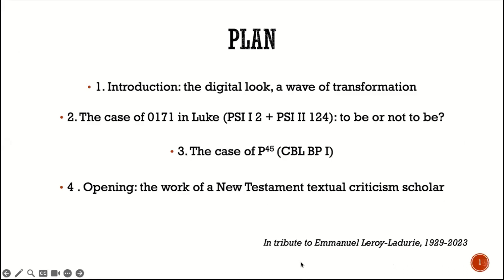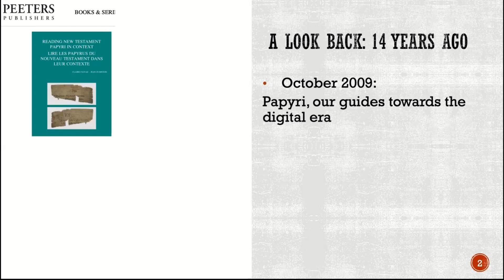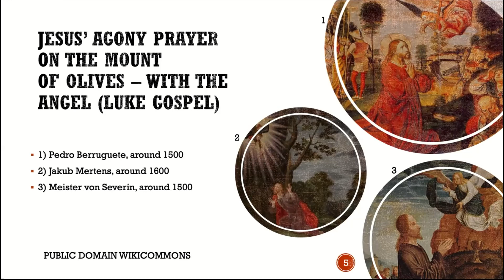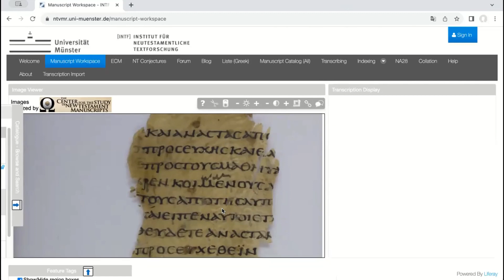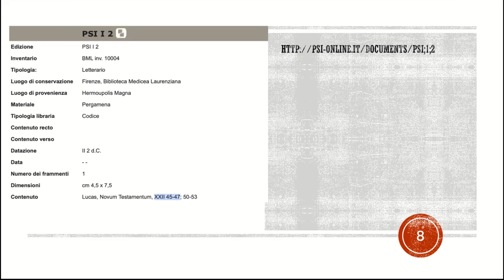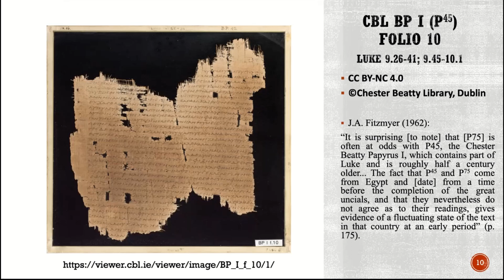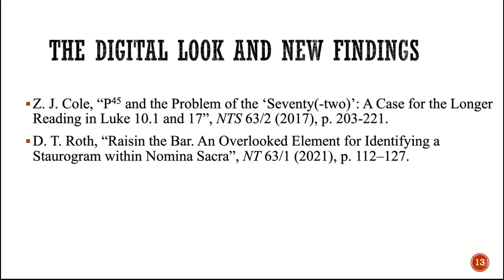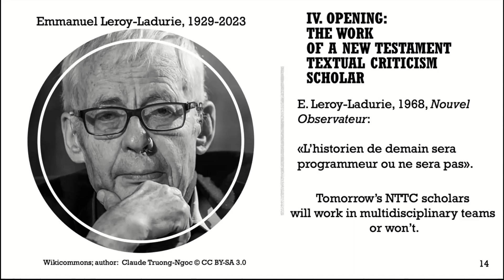Claire Clivaz, “Looking digitally at a papyrus: P45 in scholarship”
Claire Clivaz, DH+, SIB, Lausanne (CH) & RSCS, UCLouvain, (BE), “Looking digitally at a papyrus: P45 in scholarship.”
Presented at "Perceptions of Writing in Papyri. Crossing Close and Distant Readings. Online Conference 7-8 December 2023, Basel University"